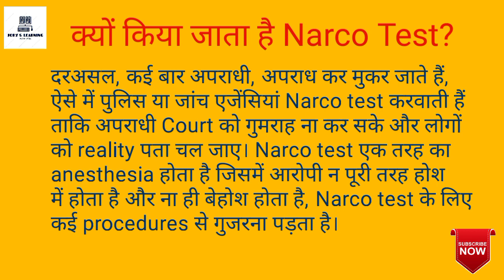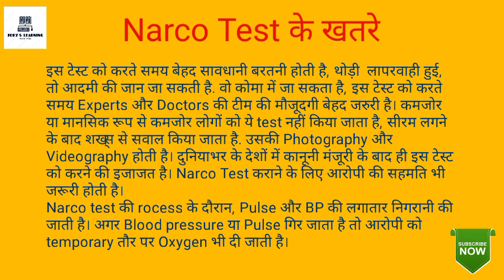Narco test kaise hota hai, Narco test kya hai, Narco test kya hota hai, What is Narco test?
Regards,
JOB'S&LEARNING